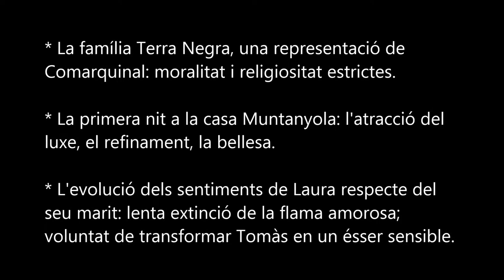Laura sants 2 I